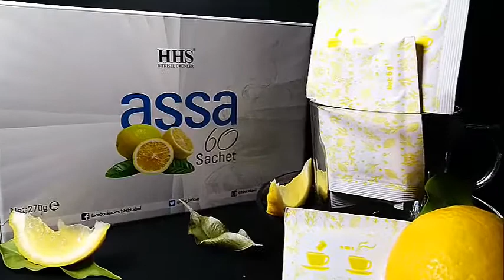AssA60 Karışık Bitki Çayı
Kullanım Şekli:
- 1 Bardak sıcak Suya 1 Poşet AssA60 boşaltılır ve 4dk bekledikten sonra karıştırılıp içilir, Günde 2 defa Sabah ve Akşam yemeklerinden 45dk Önce kullanılır.

Faydaları:
- Yağ Yakıcı
- Tok tutucu
- Sabah alındığında Gün boyu tokluk hissi
- Enerji Verir
- BAĞIŞIKLIĞI Güçlendirir

İçeriği:
- Rezene
- Yeşil Çay
- Yaban Mersini
- Guarana
- Chitosan
- Stevia
- L-Carnitin
- Ekineziya
- Biberiye
- Limon Ekstraktları

Ürünlerimizi ve / veya birlikte çalıştığımız Eczanelerden temin edebilirisniz.

-- HHS Ürünleri Doğal Bitkisel Gıda Takviyeleridir, İlaç DEĞİLDİR.